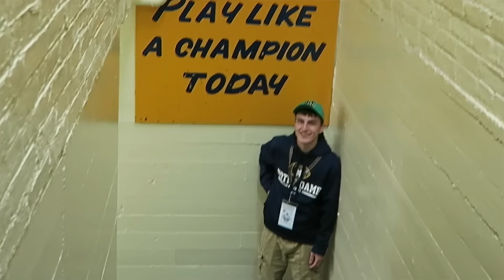BRINGING HOME THE FIRST PLACE MEDAL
Chase won a huge medal at his wrestling tournament! ♥T-Shirts & Sweatshirts ♥ Meet us at CVX LIVE! Tickets ★★★ ↓ ↓ ↓ click show more ↓ ↓ ↓ ★★★

Get your CVX LIVE tickets to meet us on March 25 & 26th in Utah!

s n a p c h a t :  OurFamilyNest6

Thank you so much for wanting to send the kids mail, however we don't do mail vlogs anymore as we just get too much mail. Sorry!

We are a Michigan family of 6 making daily videos on YouTube! LIVE.LOVE.RECORD is our motto ;D

♥ Our channel consists of many different types of videos from family vlogs, funny challenges, and travel to... shopping hauls, DIY projects and any of the kids sports and hobbies such as dance, wrestling and football.